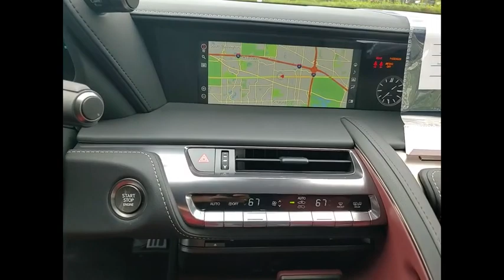2022 Lexus LC 500 Convertible Schaumburg IL P7367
2022 Lexus LC 500 Convertible

Woodfield Lexus
350 E. Golf Rd